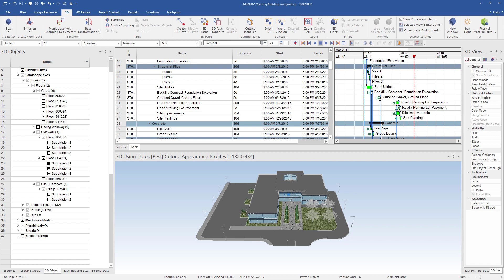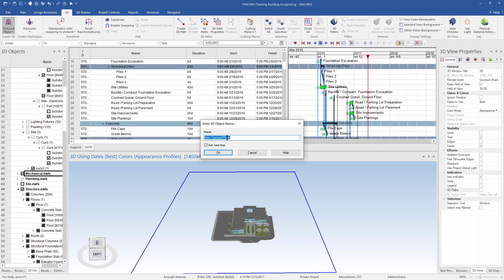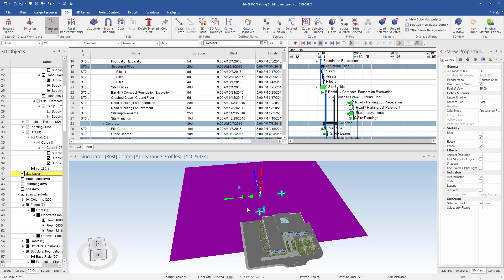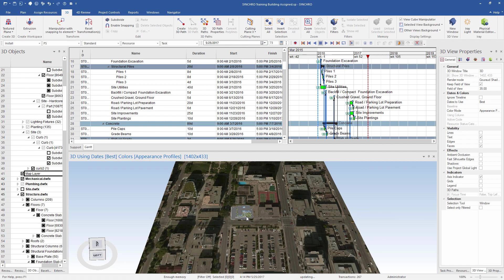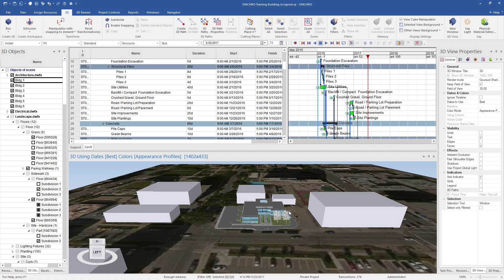SYNCHRO 4D: Adding a Map Layer & Creating 3D Objects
Learn how to:
• Add a 3D map using the Texture Plane feature
• Create 3D objects to use as reference points